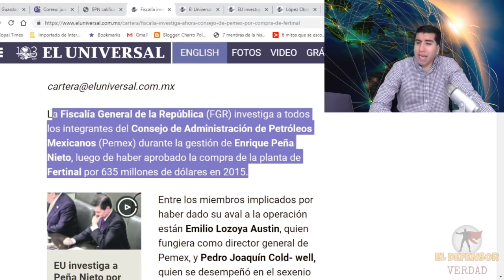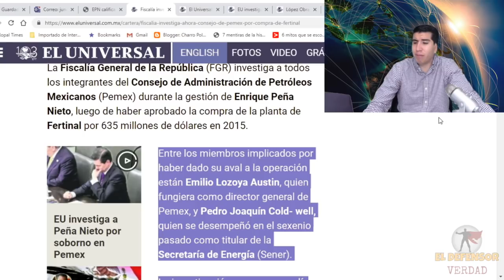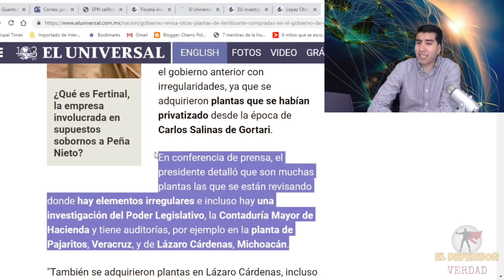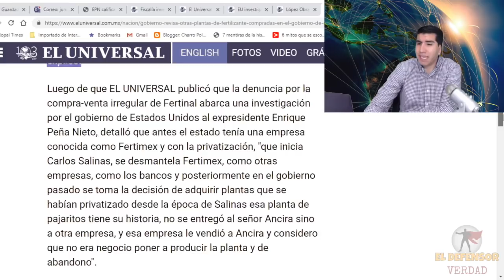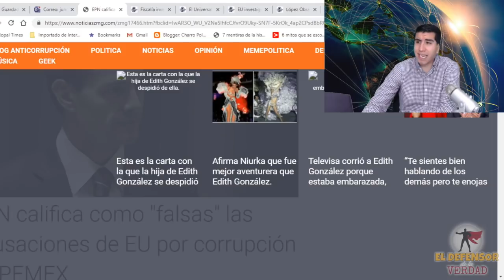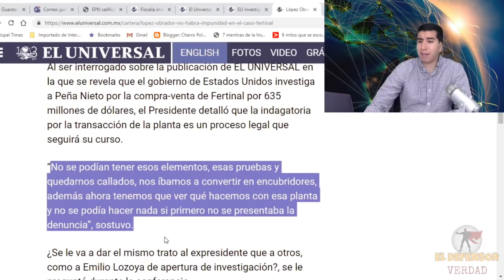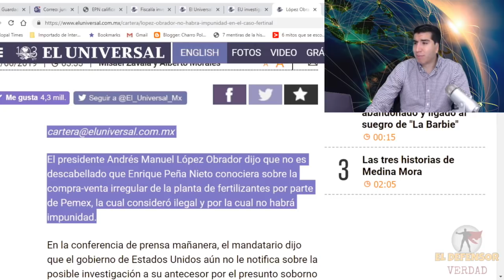AMLO Ya Se Decidió: Ya Investiga Las Corruptelas De Peña En Pemex Para Ser Detenido; Salinas También